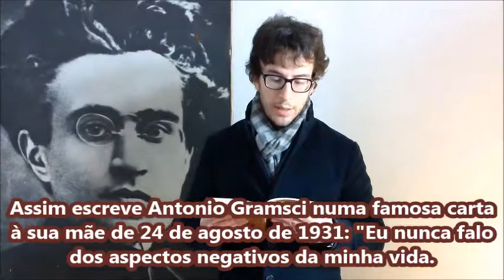GRAMSCI, EU FUI UM COMBATENTE QUE NÃO TEVE SORTE